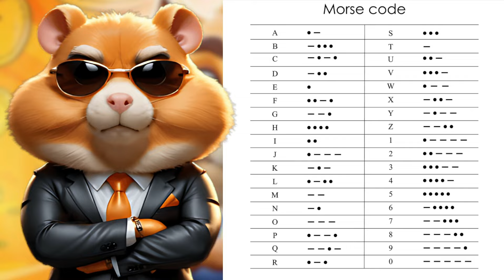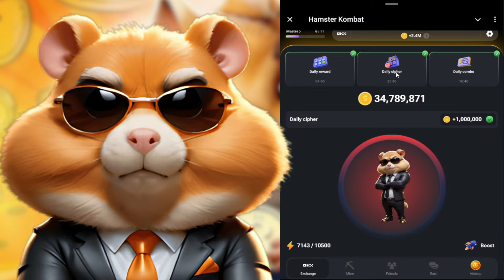Hamster Kombat Daily Cipher Morse Code || 07/9/2024 || Claim 1,000,000 Coins Task Reward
1like=Thankyou